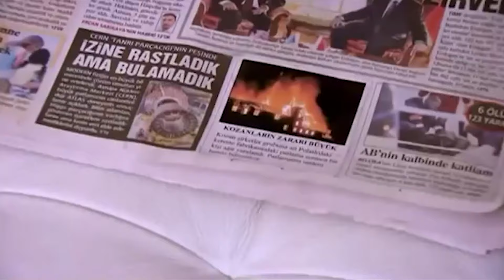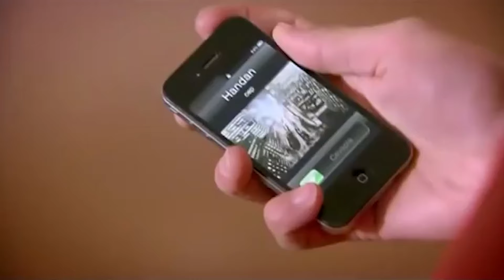Gel Gelinim Gönlüme Gel 🎶 | Beni Affet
Kemal, Bahar'ı gelinlikle gördü. MELEK Mİ OLDUN SEN?